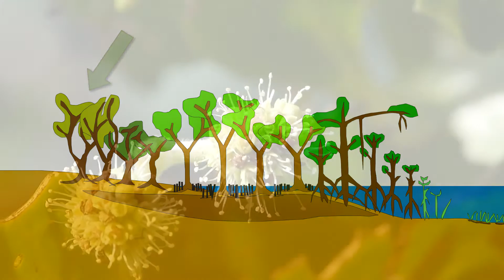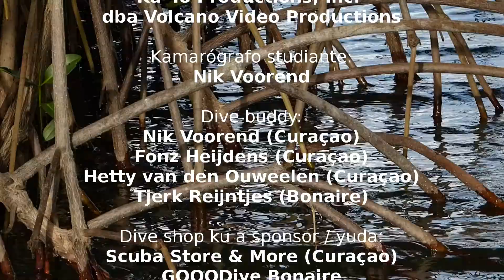Ecosplash blue episode 2